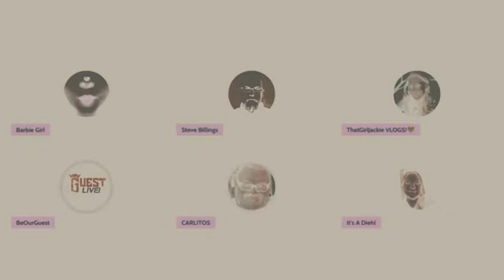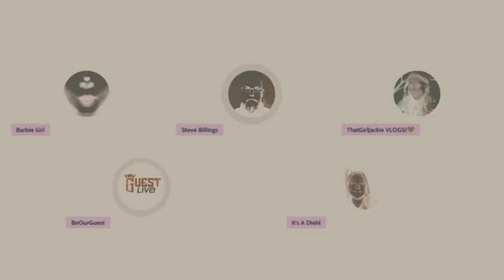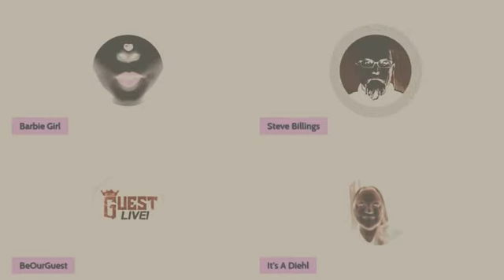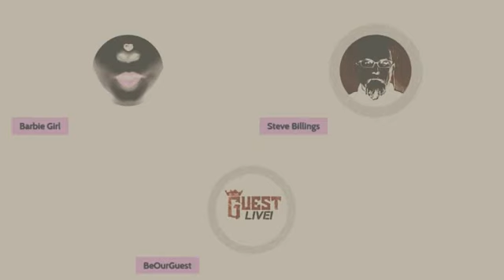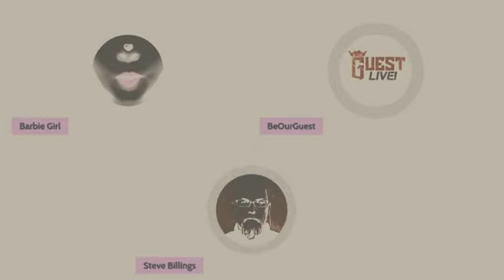steve billings versus Issac Guest